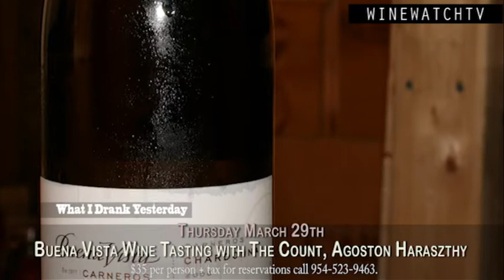Buena Vista Tasting with The Count Agoston Haraszthy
At Wine Watch Thursday March 29th
7pm

Buena Vista Winery has a rich, delicious heritage as the first premium-and certainly the most colorful-of all of the wineries in California. And its founder, the self-proclaimed "Count of Buena Vista," Agoston Haraszthy, was a vivacious and eccentric pioneer with a veritable love and unending commitment to California wine.

Surrounded by his own tales of intrigue and political exile, The Count immigrated from Europe in 1840 in pursuit of opportunity and freedom in the burgeoning American West. Following the forty-niners in search of gold in the hills of Northern California, Haraszthy sought "purple gold"-the perfect 'terroir' for exceptional wine. He ultimately settled in Sonoma, birthplace of California and capital of the short-lived California Republic, where he founded Buena Vista Winery in 1857.

A committed farmer, an experimental innovator and vintner, a respected author, a shrewd businessman-and a brilliant and incredibly zealous promoter, The Count is considered California's most acclaimed and flamboyant vinicultural pioneer and evangelist.

Despite his abrupt death in 1869-in an alligator-infested river in the jungles of Nicaragua-and following the challenges of the depression, prohibition, and phylloxera-infestation-his beloved Buena Vista Winery has not only endured but also prospered. Boisset Family Estates-a family with a true love and respect for Buena Vista-is passionately committed to continue the imaginative vision and unrivaled legacy first created by The Count 150 years ago. Please join us in celebrating the rebirth of Buena Vista. Our brilliant history. Our spectacular wines. The extraordinary experience at our breathtaking estate.